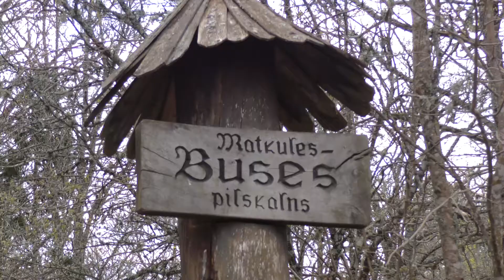Buses pilskalns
Teika stāsta par ganiņu, kurš pie pilskalna ganījis govis. Ik dienu no tā parādījusies daiļava, kas ganiņu cienājusi ar gardiem ēdieniem un teikusi, ka tad, kad viņš būšot sasniedzis 15 gadu vecumu, nogrimusī pils pacelšoties virs zemes un viņš kļūšot par ķēniņu. Tikai nevienam neko neesot brīv stāstīt. Taču mājiniekiem licies savādi, ka ganiņš mājās neko neesot ēdis. Šie likuši puiku nopērt, un zēns izstāstījis par daiļo viešņu. Nākamajā dienā daiļava ganiņam gauži raudājusi, bilstot, ka tai vēl bijis 100 gadu jāpavada pazemē, bet tagad tur būšot jāmīt tūkstošs gadu.